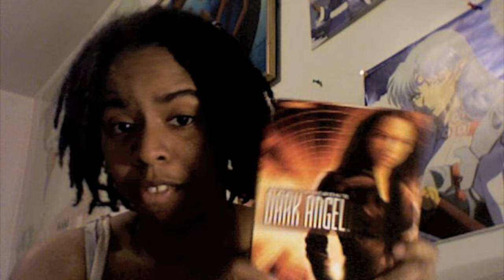Dark Angel S.1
Dark Angel:
Dark Angel is an American biopunk/cyberpunk science fiction television series created by James Cameron and Charles H. Eglee. The show premiered in the United States on the Fox network on October 3, 2000, and was canceled after two seasons. Set in a post-apocalyptic Seattle, the show chronicles the life of Max Guevara (X5-452), a genetically enhanced super-soldier, portrayed by Jessica Alba as an adult and Geneva Locke as a child, who, after escaping from a covert government biotech/military facility as a child, tries to lead some semblance of a normal life and constantly try to elude capture by government agents, while searching for her genetically-enhanced brothers and sisters scattered in the aftermath of their escape.